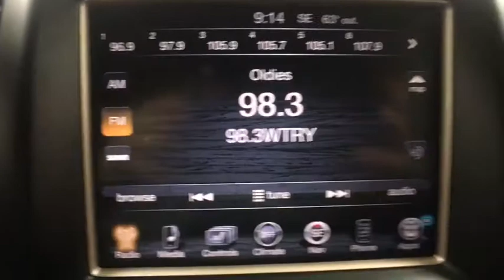2014 Jeep Grand Cherokee Yorkville, Utica, Oneida, Rome, Richfield Springs, NY 1P2198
Carbone CDJR: Servicing Yorkville, New York near Utica, Oneida, Rome, and Richfield Springs, NY.
2014 Jeep Grand Cherokee Limited - Stock#: 1P2198 - VIN#: 1C4RJFBGXEC415155

Carbone CDJR
5017 Commercial Dr

2014 Jeep Grand Cherokee Limited LUXURY GROUP II! CLEAN CAR FAX! ONE OWNER! PANORAMIC SUNROOF! LEATHER! HEATED SEATS!Awards:* 2014 IIHS Top Safety PickDelivering Joy Since 1929!